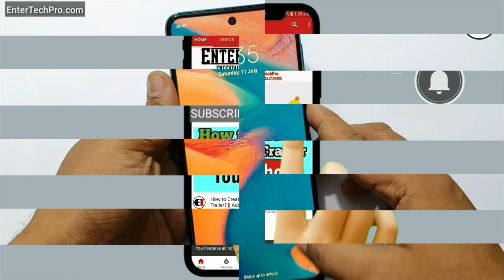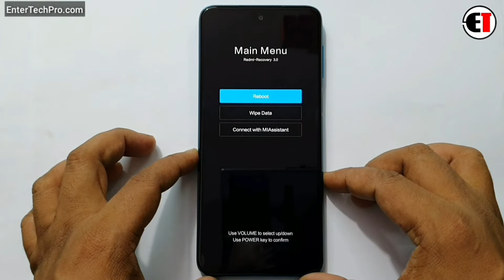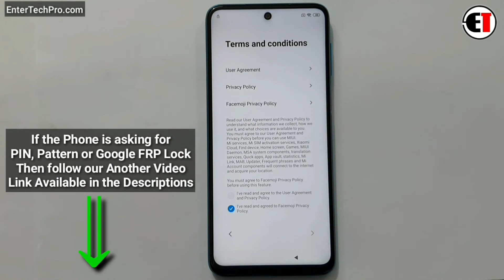Redmi 9 Prime/Note 9/Note 9 Pro/Note 9s Hard Reset or Pattern Unlock Easy Trick With Keys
Redmi 9 Prime/Note 9/Note 9 Pro/Note9s FRP Unlock or Google Account Bypass 2020 (Without PC)

         ʟɪᴋᴇ   |  sᴜʙsᴄʀɪʙᴇ   |  sʜᴀʀᴇ   |  ᴄᴏᴍᴍᴇɴᴛ
●▬▬▬▬▬▬▬▬▬ஜ۩۞۩ஜ▬▬▬▬▬▬▬▬▬●

                                       ᴛʜᴀɴᴋ ʏᴏᴜ
●▬▬▬▬▬▬▬▬▬ஜ۩۞۩ஜ▬▬▬▬▬▬▬▬▬●

▶️ Song Info: [Arstis: Scott Buckley, Title: Childhood]

How to Google account bypass Redmi Note 9 Pro
Redmi Note 9 Pro Frp unlock Android 10 Q
Redmi Note 9 Pro Google account bypass Android 10 Q
Redmi Note 9 Pro Frp unlock MIUI 11
Redmi Note 9 Pro Bypass Google Account MIUI 11
Redmi Note 9 Pro Frp Reset MIUI 11
Redmi Note 9 Pro Google Lock Bypass MIUI 11
Redmi Note 9 Pro Frp lock Bypass MIUI 11
Redmi M2003J6A1I Frp bypass MIUI 11 Android 10 Q
Redmi Note 9s Google account bypass Android 10 Q
Redmi Note 9s Frp unlock MIUI 11
Redmi Note 9s Bypass Google Account MIUI 11
Redmi Note 9s Frp Reset MIUI 11
Redmi Note 9s Google Lock Bypass MIUI 11
Redmi Note 9s Frp lock Bypass MIUI 11
Redmi M2003J6A1I Google account bypass MIUI 11
Redmi M2003J6A1I Frp Unlock
How to FRP Bypass Redmi M2003J6A1I
how to Google account remove Redmi M2003J6A1I
Redmi M2003J6A1G bypass
Redmi M2003J6A1G frp bypass